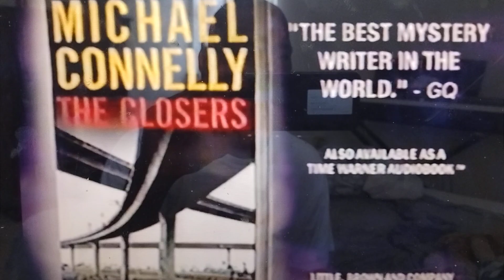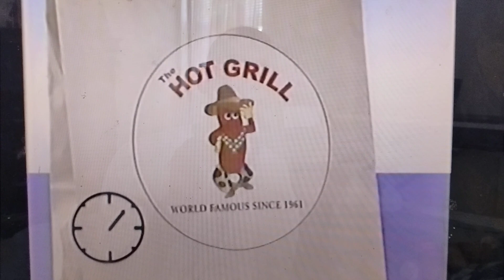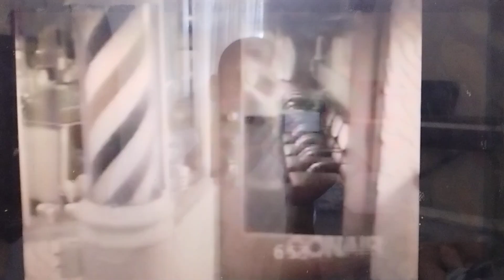6-27-2005 UPN daytime commercials part 24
-The Closers by Michael Connelly
-New York ADI
-Hot Grill (In my personal opinion, Their food is AWESOME! Best franks in the New York City area)
-The Parkers syndicated promo (Today 5pm)
-ConAir Hot Lather Machine
Aired during a repeat of "Cops".